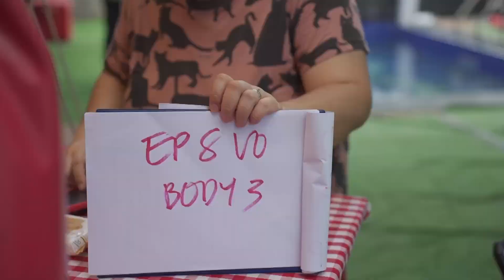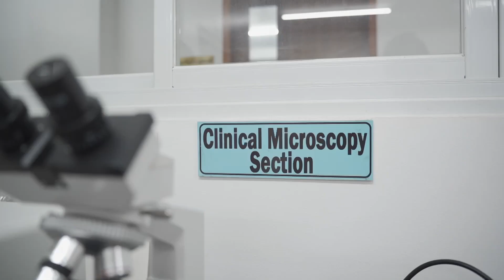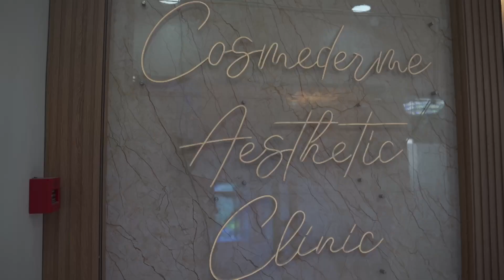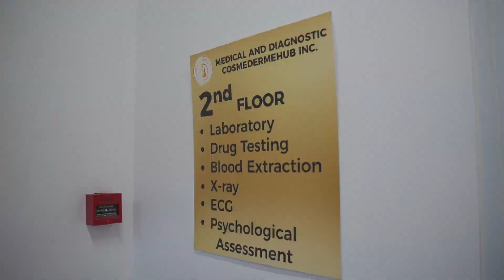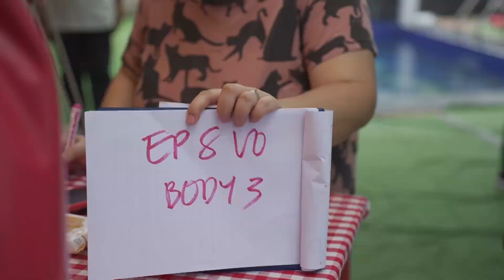Negosyo Goals with Ms. A - Season 2 Episode 8 (Part 2 of 4)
Mga ka-negosyo! Pangarap niyo ba ang isang intimate wedding? 🤍 Manood at manalo ng pangarap mong kasal at isang pares ng dekalidad na sapatos! 👞 👀 Sit back and relax while watching Episode 8 ng NegosyoGoals Season 2 with Miss A!

Sama-sama nating subaybayan ang kwentong negosyo ng Ely-Knows Enterprises, Cosmederme, Samgyupsal-sal Restobar, at Gantsilyo Gwapito.